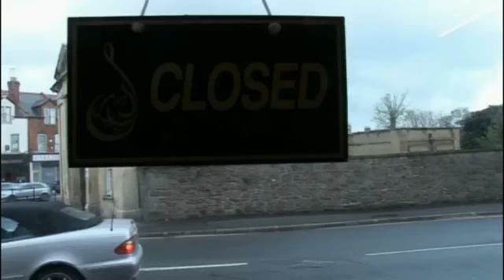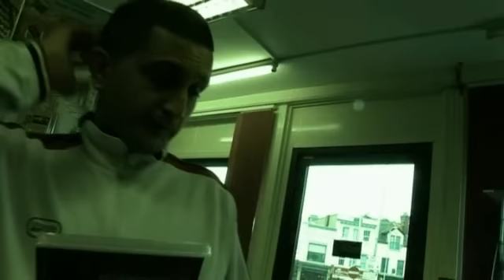Closed All Hours Ep2 (Part1 of 2) Web Series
Short film set in an Islamic bookshop.
Three friends try to run a business.
Filmed in Reading Berkshire
Directed by Amar Nazir